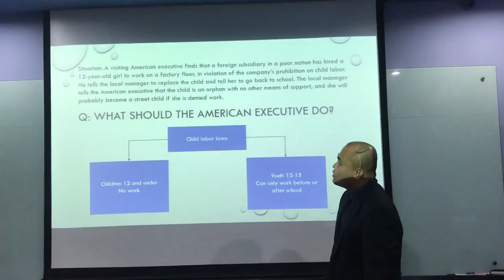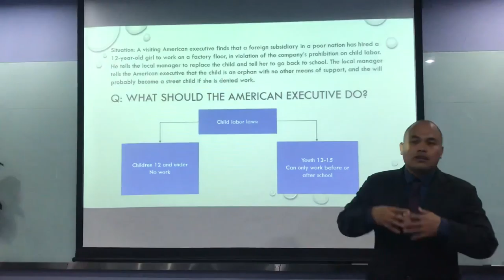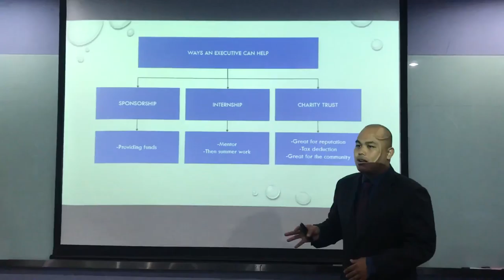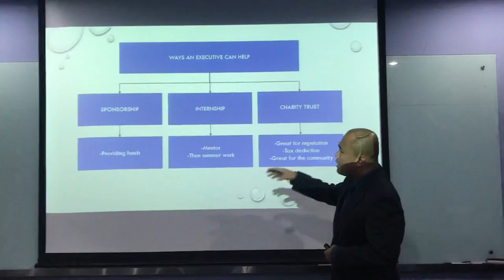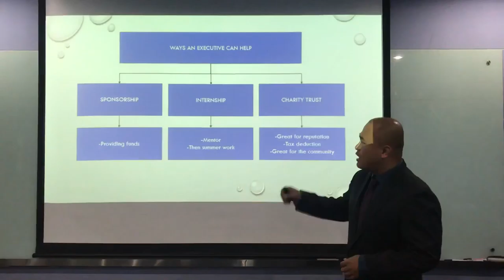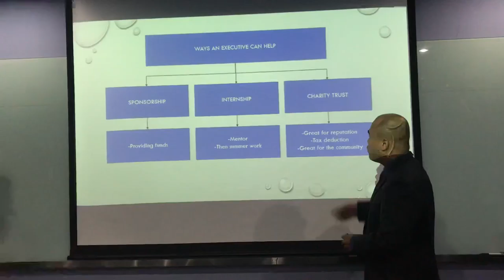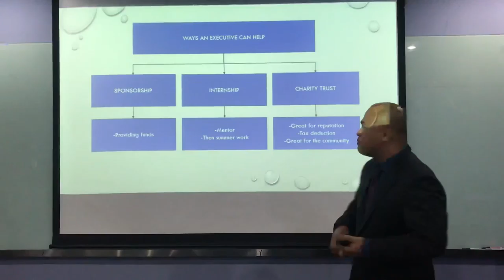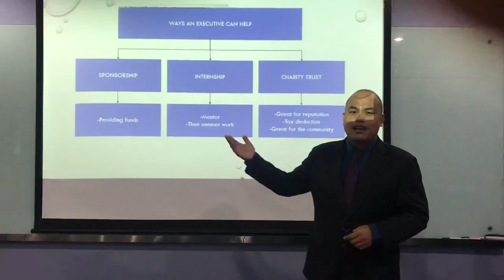IBE-I-Muy Chamroeun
IBE presentation chapter 4: Ethics in international business